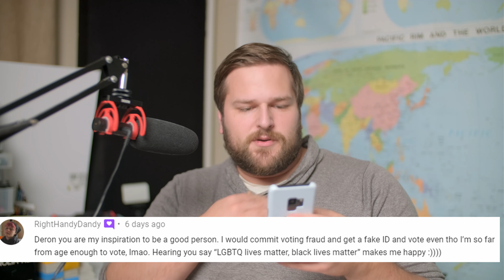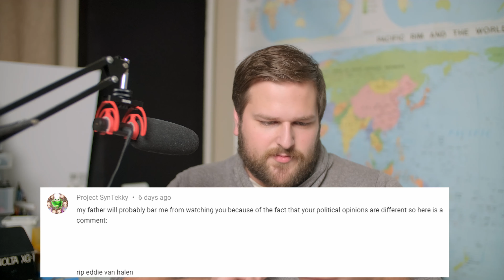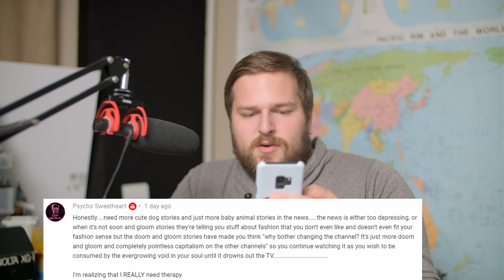Happy Thank!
Kiva!